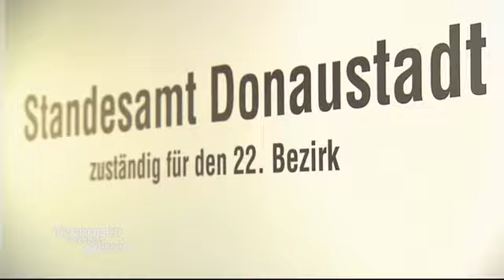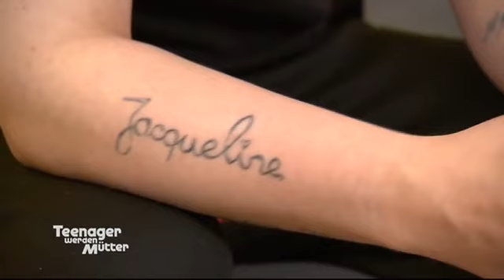DOMINIQUE wurde aus dem GEFÄNGNIS entlassen 😱 Was will er von JACKY?😳 | Teenager werden Mütter | ATV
Jacky bekommt unerwarteten Besuch von ihrem Ex-Freund und Vater ihres Kindes Dominique. Dieser war im Gefängnis und ist seit kurzem wieder entlassen worden. Was hat er vor und wieso taucht er plötzlich bei ihr auf?